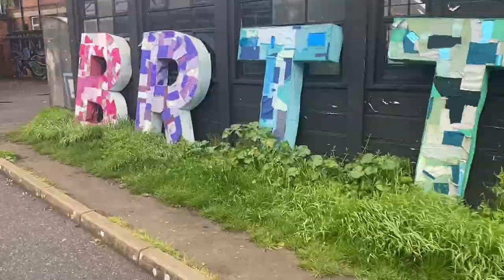DANCE SHOW WEEK AT THE BRIT SCHOOL | VLOG